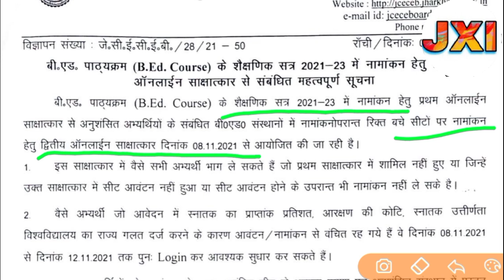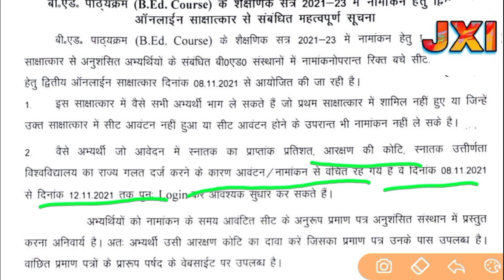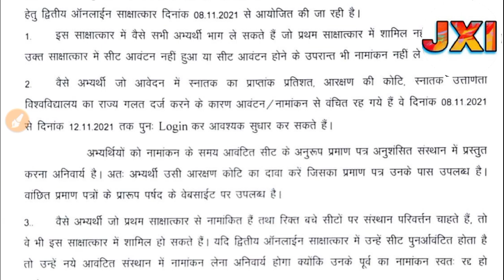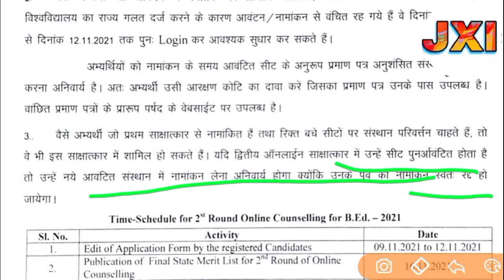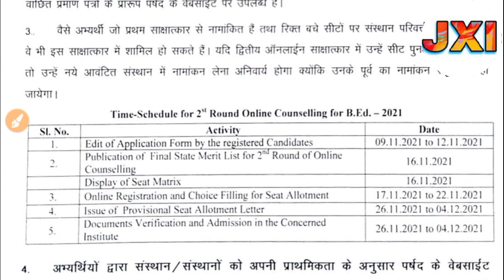jharkhand bed counseling 2021 bed 2nd counseling jcece bed counselingकैसे करे Fee bed admission 2021